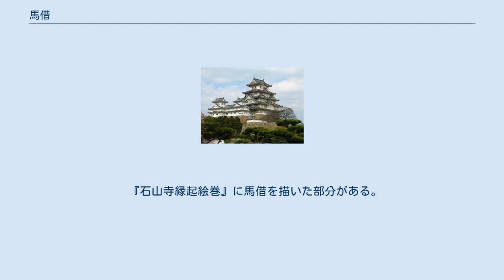馬借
馬借（ばしゃく）は、馬を利用し、荷物を運搬する輸送業者。
主に平安時代から戦国時代にかけて活躍した。
 馬借は大化の改新の駅制による伝馬・駅馬や、その後継の制度といった公的なものではなく、鎌倉時代末頃より近畿・越前・若狭などの地域で、貨幣経済の勃興と共に、荘園の余剰物資などを運輸販売するために発達した私的な業者である。
当時の交通の要点にあたる村落では農民も馬借に参加したと考えられる。
 馬借の中にも高利貸的名主と考えられる問屋層と、一般交通労務者の階層があり、後者には専業者と副業的に従事した者がいて、共に大部分が零細農の出身であったと考えられる。
また、馬借は組織を持っており、1718年（寛保3年）頃の敦賀では、馬借頭・小頭・馬指・馬士の四階級があり、馬借頭は馬借の統率や問屋との交渉を受け持ち、小頭は馬借頭の命を受けて馬借を直接支配し、馬指は番所を設けて馬士を監視した。
 土一揆の際には、必ず馬借が先鋒を務め、その駿足と団結力をもって、一揆をより大規模なものとし、その成否は馬借の賛否に依るとまでいわれた。
馬借が大きな役割を果たした土一揆として、正長の土一揆や嘉吉の徳政一揆などが知られているが、後者では一揆の攻撃対象となった比叡山延暦寺の保護を受けていた近江の馬借が一揆から離反して、馬借勢力そのものが分裂している。
戦国時代に、延暦寺が京都制圧の先頭に立った天文法華の乱では、馬借が京都につながる関所を封鎖して、法華宗勢力が抑える京都を経済封鎖した。
 『石山寺縁起絵巻』に馬借を描いた部分がある。